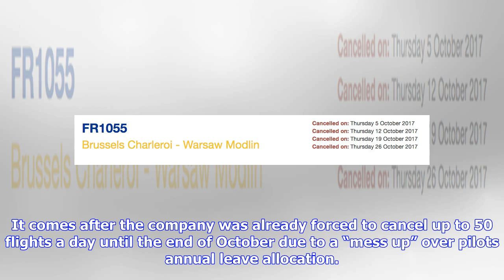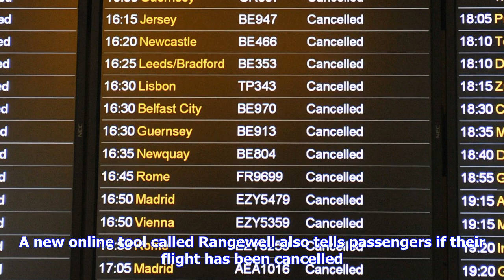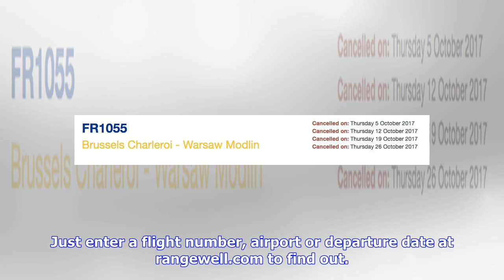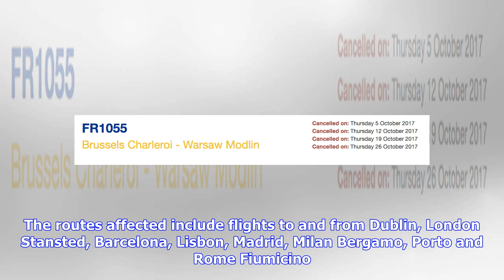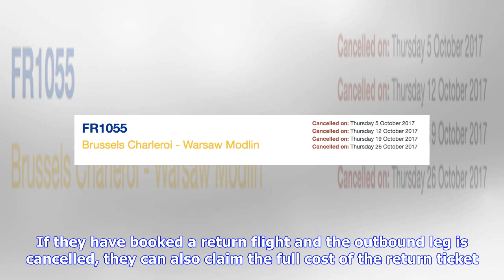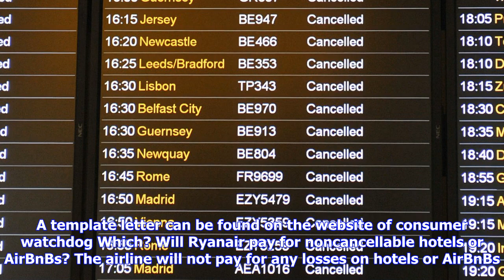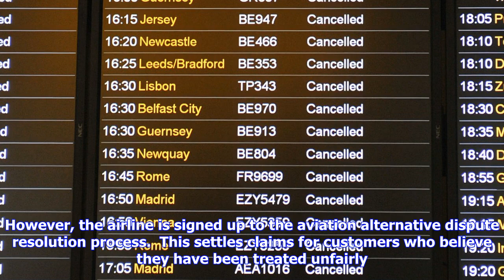Breaking News | How to check if your ryanair flight is cancelled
How to check if your ryanair flight is cancelled

Ryanair has extended its period of flight disruption to March, with 400,000 passengers now affected.